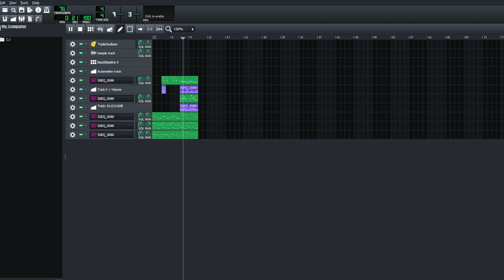(RECREATION) Animal Crossing: Wild World - The Able Sisters